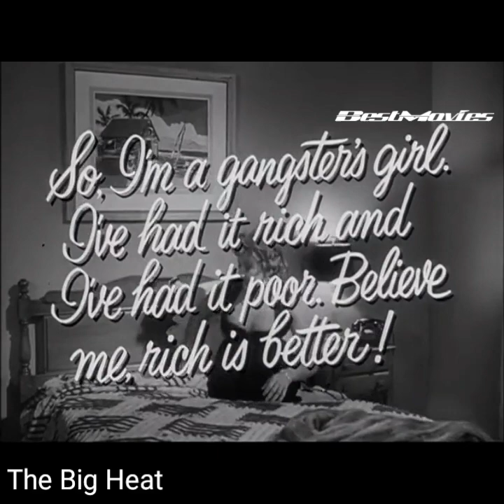Top 7 Revenge Movies | RECOMMENDATION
Top best revenge vengeance films movies must see watch recommendation